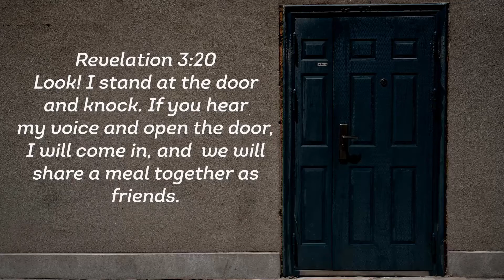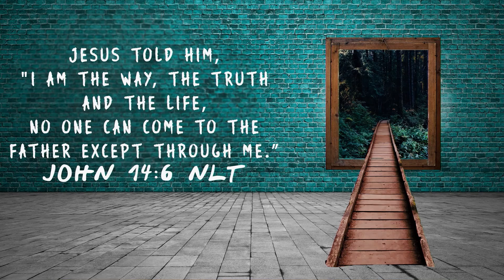SHE | START PT.2 | Ps Nikki Coleman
Bridge exists to bring multitudes into an intimate relationship with Christ instilling purpose and a passion for God, people, and life.

Love God | Love People | Discover Purpose | Empower Change

We are passionate about seeing people’s lives moved forward in every sphere of life. So we trust that this channel will provide useful skills and habits that will take you not only closer to Jesus but closer to your dreams and goals. We hope to inspire and motivate you to be the best you, you can be.

We host services on YouTube, Facebook, and Church Online, and all content is posted on this channel for your convenience.